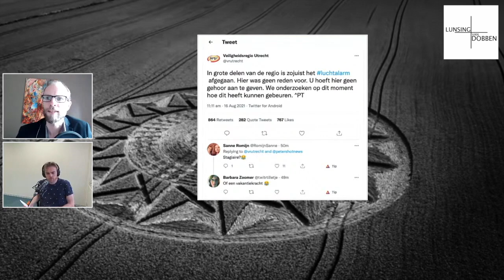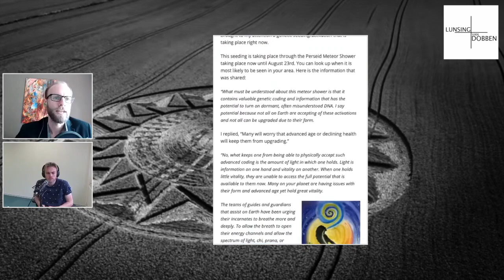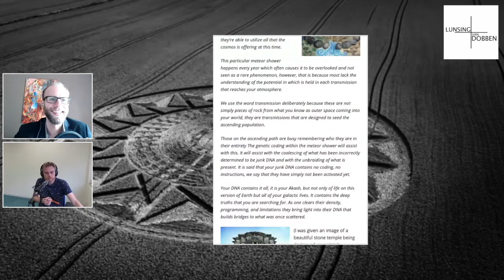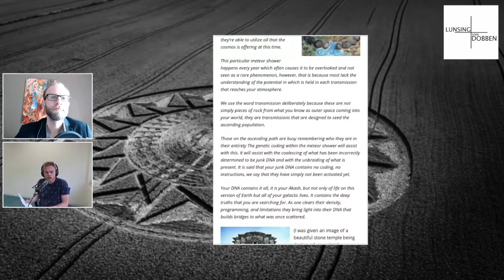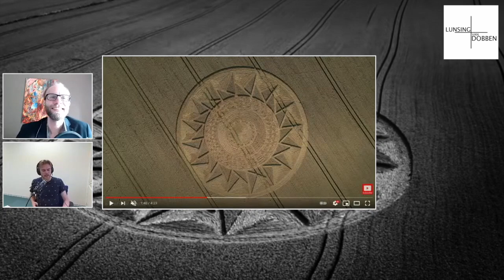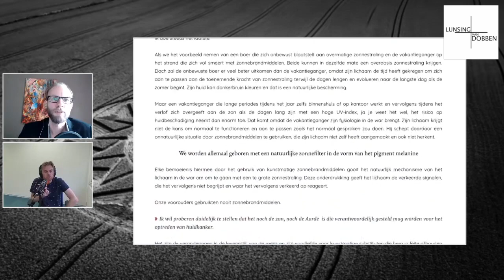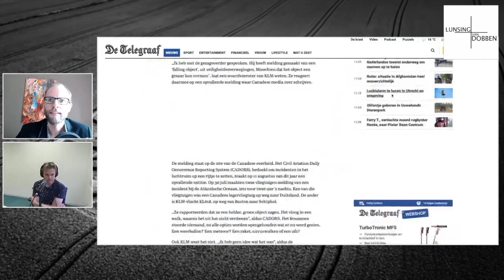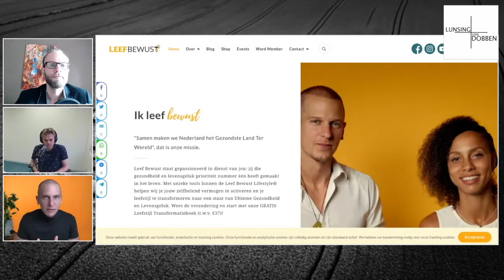Mike Verest | Lunsing + Van Dobben #11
Presentatie: Merlyn van Dobben, Niels Lunsing

Mike Verest van Leefbewust • oude voedingswijsheid • ayahuasca • fysieke degeneratie • vitamine K • vaker naar buiten en niet insmeren! • luchtalarm • gechannelde boodschap van Jenny Schiltz • overleven als bewust mens tijdens onrustige tijden • begrip voor je medemens • authentiek zijn • wel of niet naar een begrafenis • graancirkel • oordeel opschorten • bewust zonnen • Merlyn gooit eieren uit zijn dieet • weerballon alert!